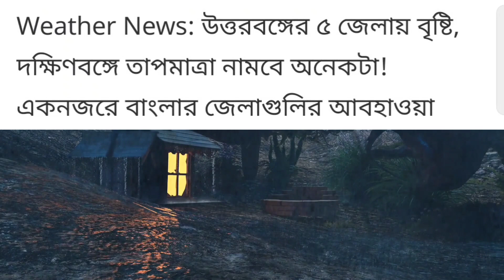আগামীকাল সকাল থেকে বাংলার এই ১৩ টি জেলায় প্রবল ঝড়-বৃষ্টি ও শীত ঘন কুয়াশার সর্তকতা Weather Update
আগামীকাল সকাল থেকে বাংলার এই ১৩ টি জেলায় প্রবল ঝড়-বৃষ্টি ও শীত ঘন কুয়াশার সর্তকতা | Today Weather Update